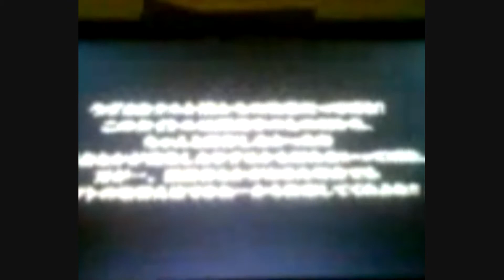Naruto Ultimate Ninja Storm 2 Demo [ITA]